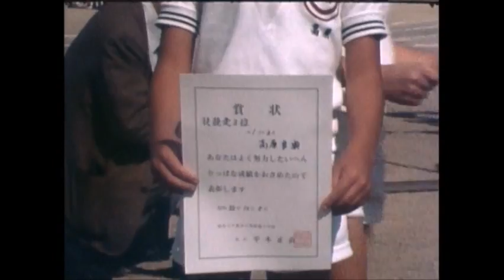Japanese old 8mm film about in 1970 to 1980's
As avove